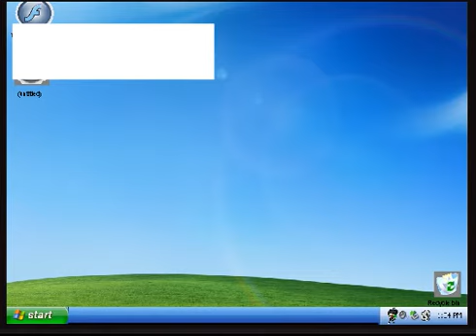[OLD] Windows XP Sim Walkthrough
Thanks for slapping dat like button's booty!

Everyone who donates gets a shoutout

Check out my music, art, and some exclusive animations on my Newgrounds

Please respect each other in the comments! Failure to abide this rule can result in being banned from the channel!